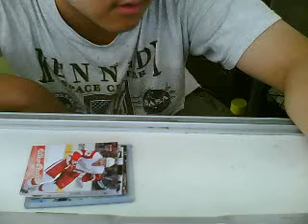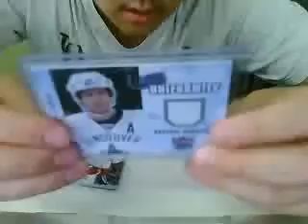mailday from AvatarofLight + 2 shoutouts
I got a mailday today from AvatarofLight. He's a great friend and trader. His CnC(CloutsnChara) name is Pyromaniac42, so go check him out(YouTube channel):

Also, I'd like to give shoutouts to CrosbyCollecter87 and uchicha5543, so go sub to 'em both!

Note: I'm never recording from my mom's store again 'cuz the video always gets cut off and it pisses me off!